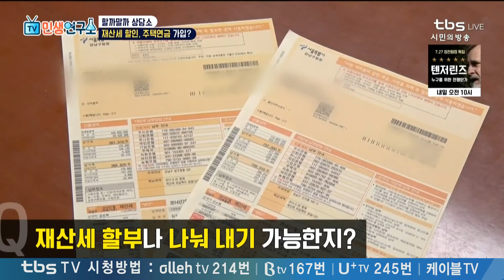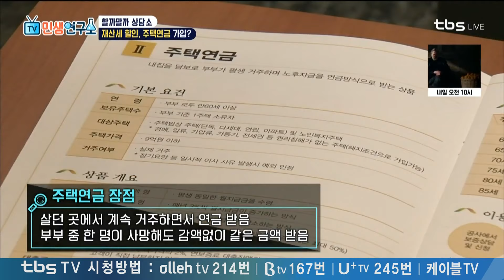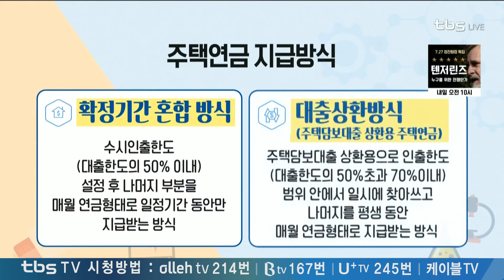주택연금 가입하면 재산세 25% 감면? 주택연금 혜택 정보 대방출! [TV민생연구소/안진걸/곽현화/박철민]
[TV민생연구소] 7/26(금) 108회

할까말까 상담소 - 주택연금 가입할까? 말까?
주택연금 가입 혜택 정보 대.방.출!!